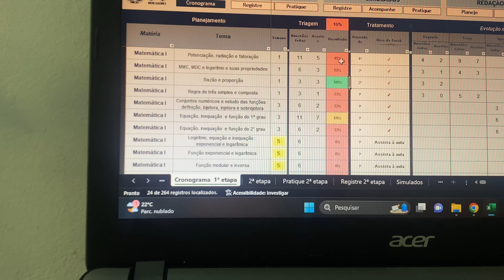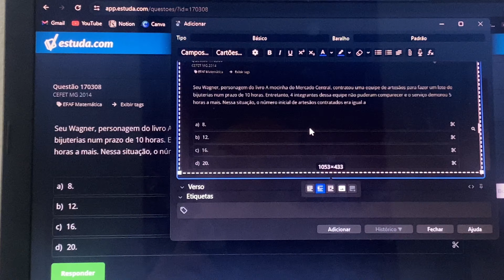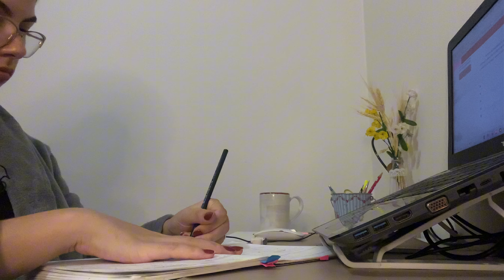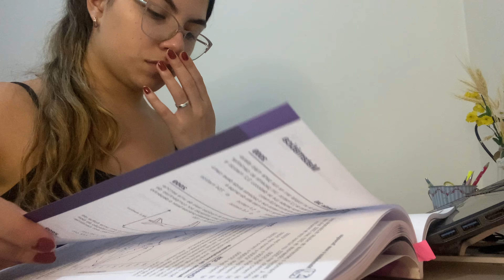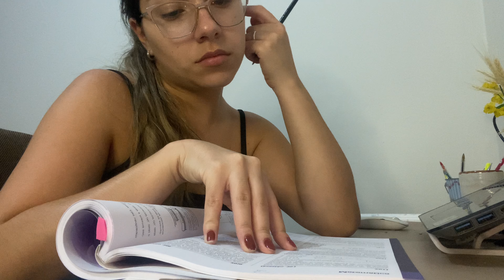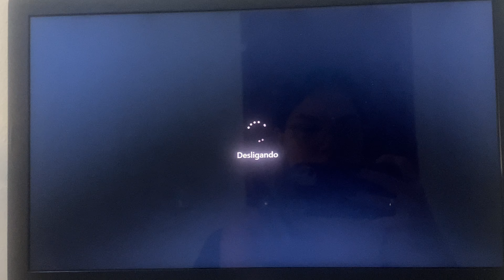STUDY VLOG + bate papo | uma noite de estudos | matemática ENEM *para te motivar*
oii, seja bem vindo ao meu canal! O vídeo de hoje é um study vlog, mostro uma noite produtiva de estudos de matematica do enem, além de um bate papo sobre metodo de estudos e ferramentas que eu utilizo para melhorar o processo. Espero muito que gostem e se inspirem! Um grande abraço e até mais :)